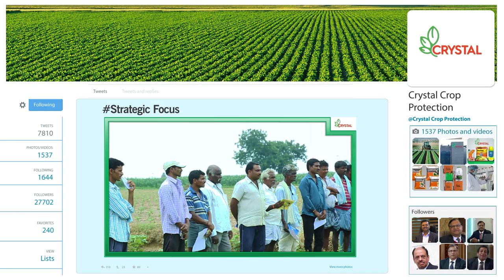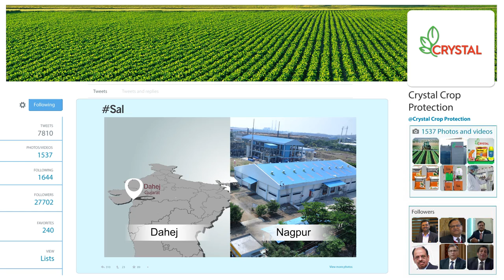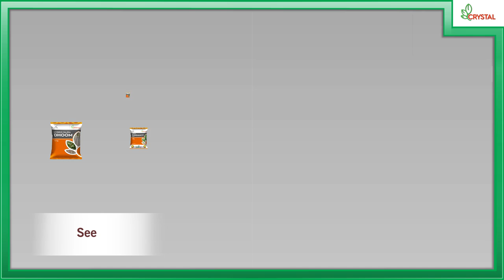Crystal Crop Protection Corporate AV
Crystal Crop Protection Ltd is a R&D based crop protection manufacturing and marketing company. The company manufactures crop protection products which include insecticides, fungicides, herbicides and plant growth regulators and bio-stimulants.